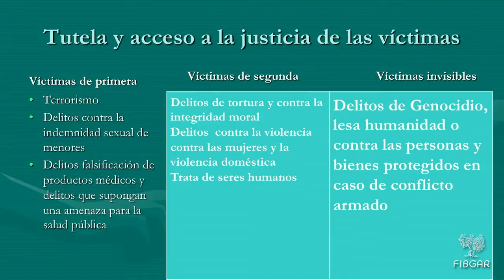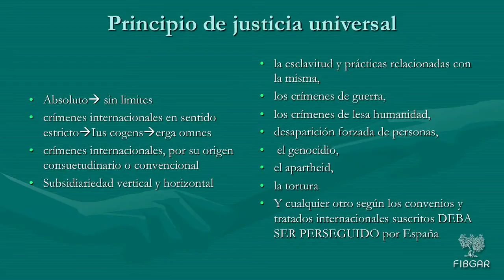Ana Pérez Cepeda, Catedrática de Derecho Penal de la Universidad de Salamanca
Intervención del Ana Pérez Cepeda, Catedrática de Derecho Penal de la Universidad de Salamanca, en el Panel de debate: "¿Es la Jurisdicción Universal un instrumento eficaz contra la impunidad?" en la primera jornada del Congreso Jurisdicción Universal en el Siglo XXI, organizado por la Fundación Internacional Baltasar Garzón (FIBGAR)